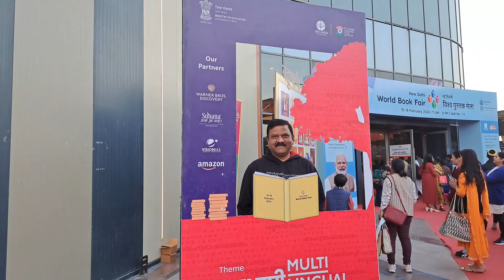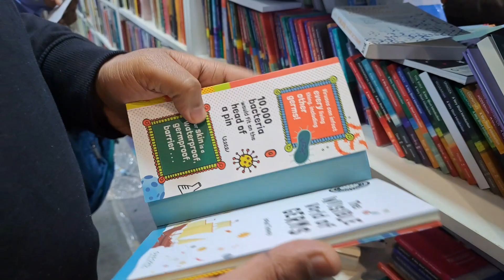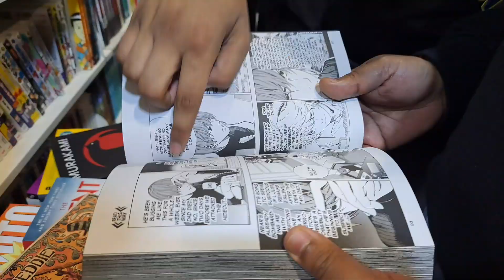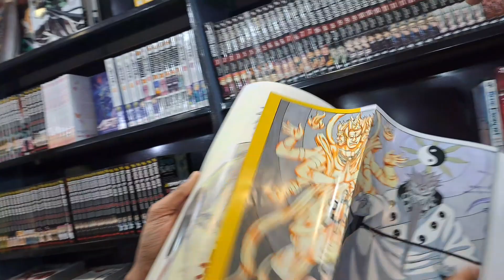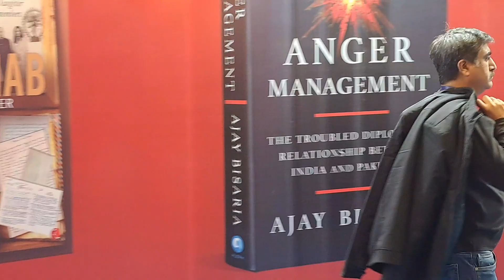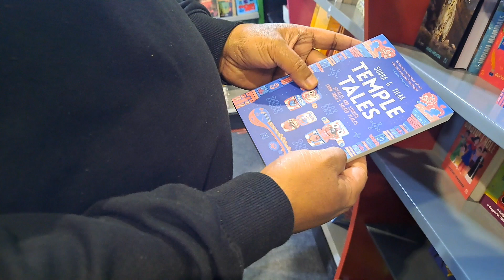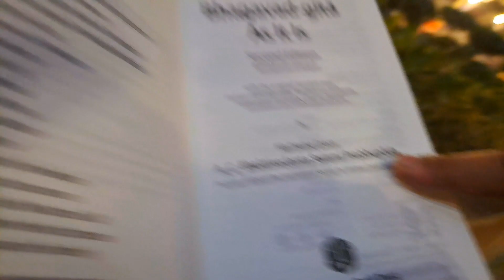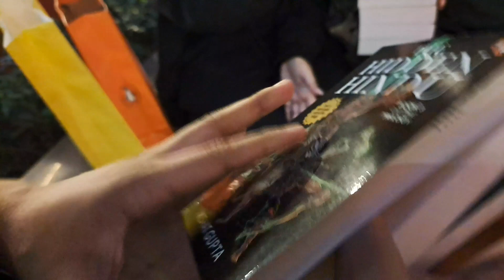First time gye book fair | Book li wo bhi author ke signature and picture ke saath || (# VLOG 158)